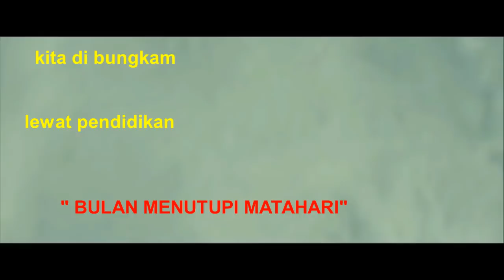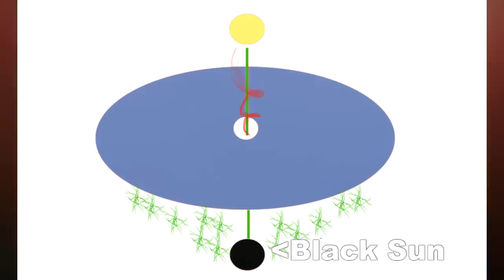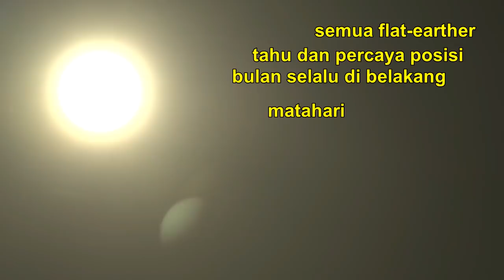FLAT EARTH MATAHARI HITAM {BLACK SUN}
Fakta fakta terbaru tentang alamsemesta berdasarkan pengamatan akal dan logika,alam semesta itu indah dan unik selalu menunjukan hal hal yang mengagumkan.diciptakan untuk semua manusia bukan hanya untuk kalangan saintis